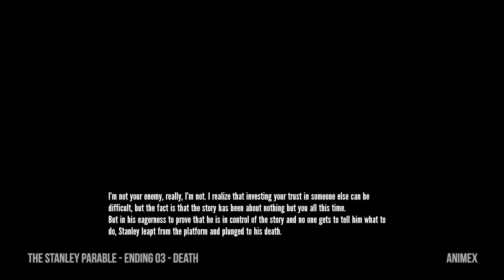The Stanley Parable - Death